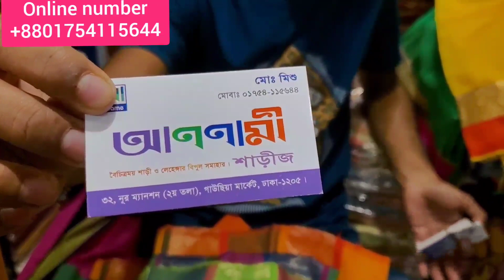হইচই কারাকারি অফার মাএ ৩৫০ টাকায় কিনুন হলুদের পার্টি শাড়ী পাইকারি দামে(আননামী শাড়ীজ) থেকে.....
আননামি শাড়ীজ,৩২ নূর ম্যানশন(২য় তলা)
গাউছিয়া মার্কেট, ঢাকা-১২০৫
মোঃমিশু